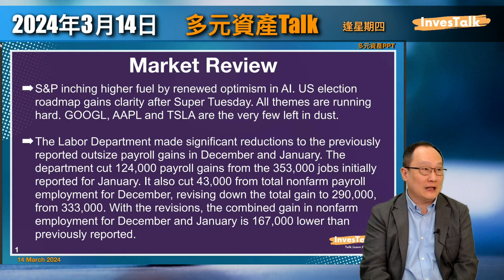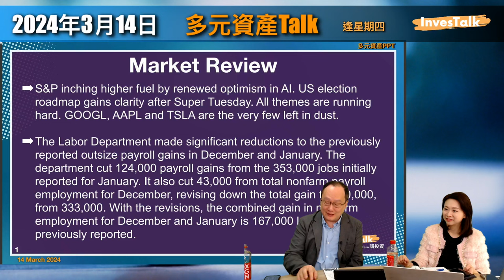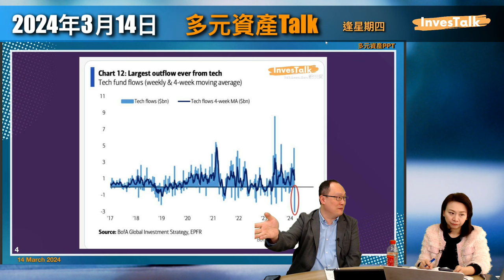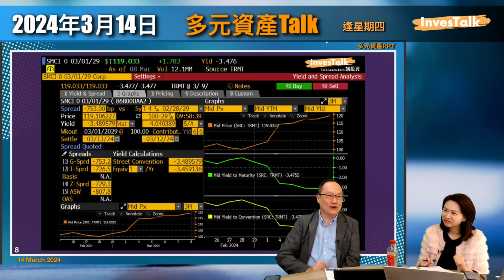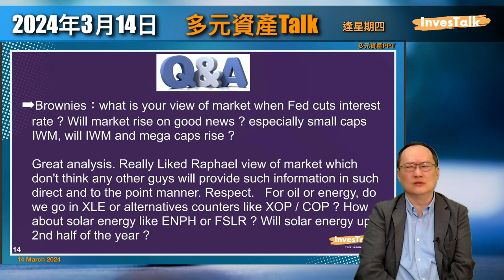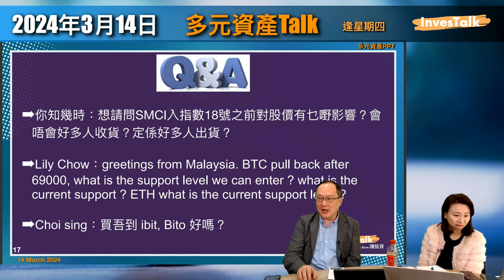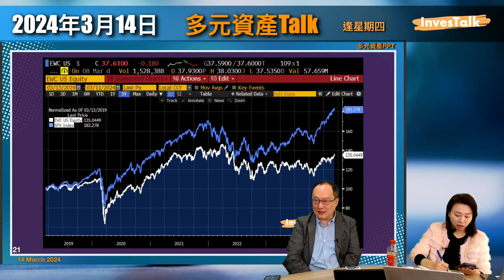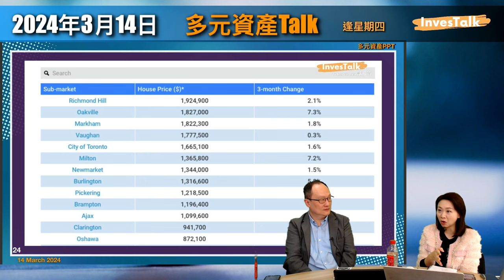【多元資產Talk】比較Bito vs Ibit 邊隻跟得足啲？傳統基金配置先剛開始 Bitcoin 有排買｜睇真啲美國新增職位｜XOP同XLE 點比較｜Bitcoin 同AI將面對同一風險｜胡毅弘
【可選字幕】傳統基金配置先剛開始 Bitcoin 有排買｜比較Bito vs Ibit 邊隻跟得足啲？睇真啲美國新增職位｜XOP同XLE 點比較｜Bitcoin 同AI將面對同一風險｜胡毅弘

嘉賓：胡毅弘Raphael 洛根資本董事合伙人
主持：范巧茹
0:00 節目開始
1:52 美股市場回顧、現況/市場點睇Nvidia(NVDA)？
5:15 近日美國極度關注Bitcoin
14:25 債市郁得好勁，因為減息機會高
16:40 美國勞工數據，Part tIme多左Full time少左？
19:47 諾和諾德(NVO)減肥藥
21:08 六月Fed fund futrue/科技股好多資金流走
24:10 用幾多員工就可以生產100萬收入？
26:58 Costco(COST)
30:10 Crypto/BItcoin
31:15 Q&A 減息應該買Small caps定Big Caps？
32:46 Q&A solar energy XOP 同 XLE
36:02 Q&A SMCI入指數，會唔會好多人收貨/出貨？
38:03 Q&A 買唔到 IBIT
41:05 Q&A BItcion同AI最大風險係監管
43:46 Q&A 點睇加股？
46:18 Q&A 多倫多同溫哥華嘅分別